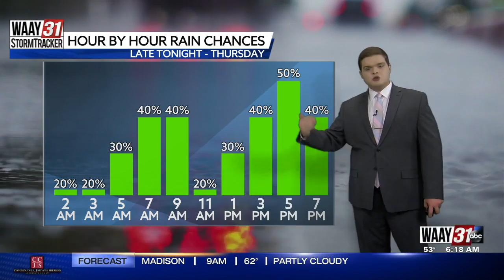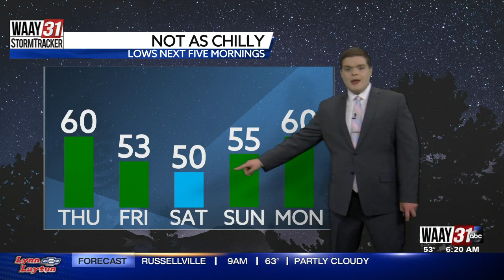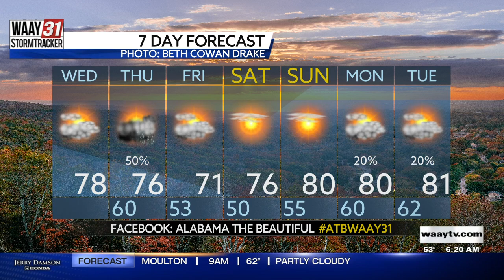Carson's Wednesday Morning Forecast 10/20